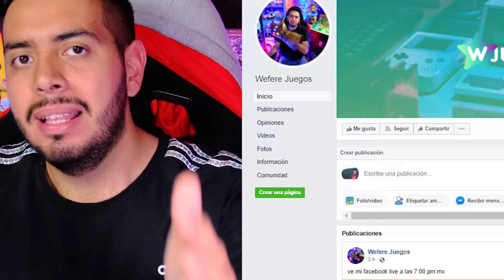GANATE un XBOX Series X o PS5 Viendo mi STREAM (Tarjetas de Regalo y 10 Segundos - Wefere Juegos